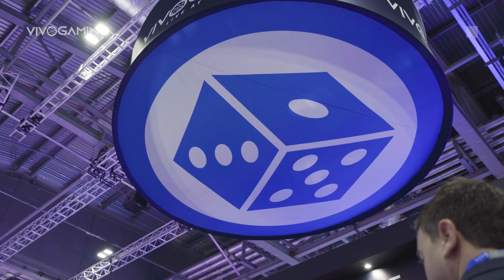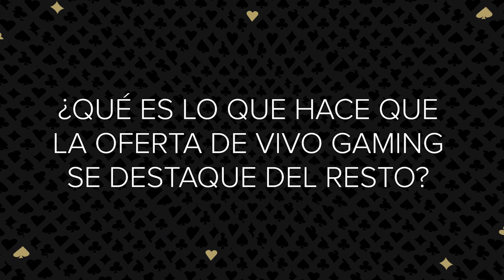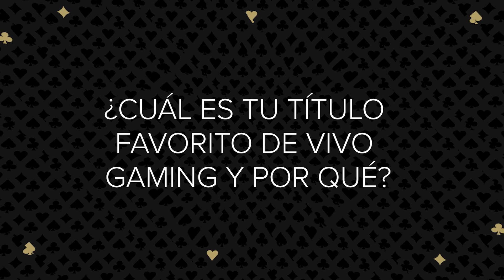Entrevista con el Jefe de Producto de Vivo Gaming, Herberth Castro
En el evento ICE London de este año en febrero, el Jefe de Producto de Vivo Gaming, Herberth Castro, dio una descripción general de cómo Vivo continúa esforzándose por liderar el camino en la innovación de Live Casino.